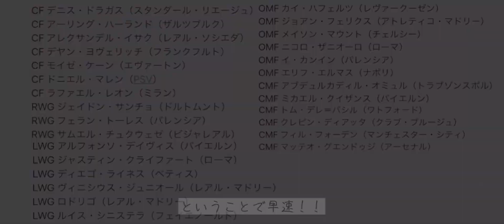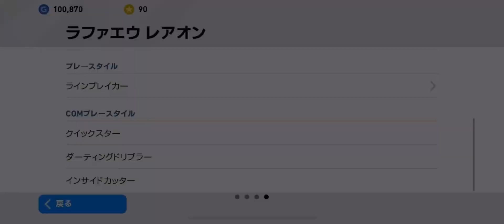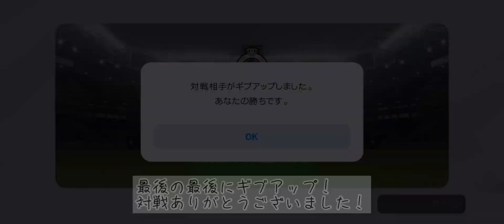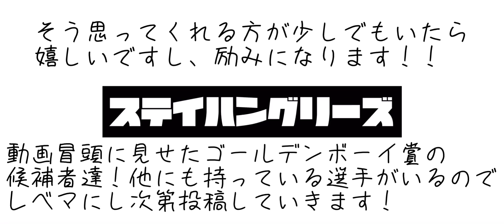【ラファエルレオン】ポルトガルの新星！ACミランの若きストライカー‼︎【ウイイレアプリ2020】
どうも！ステイハングリーズです！
有能若手紹介ということでゴールデンボーイ賞候補40名からFW〜MFに絞ってその中から持っている選手を紹介していきます！
若手選手を使うとワクワクしますね！w

編集　まさ